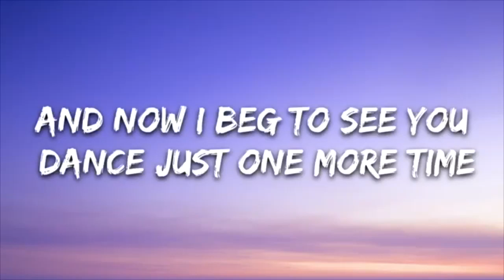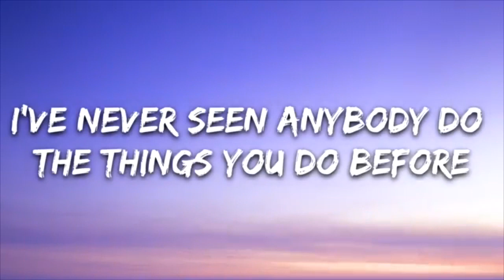Dance Monkey Spongebob Shit